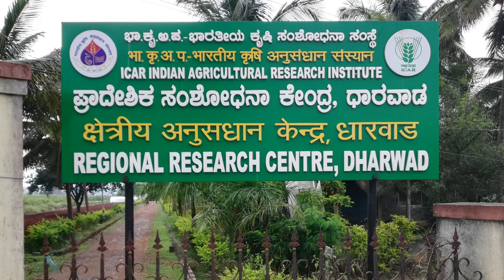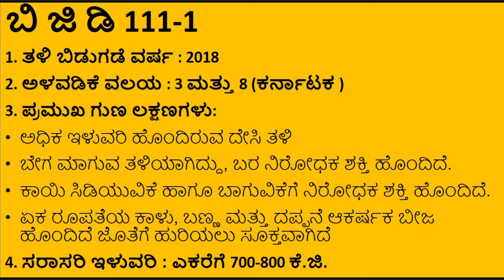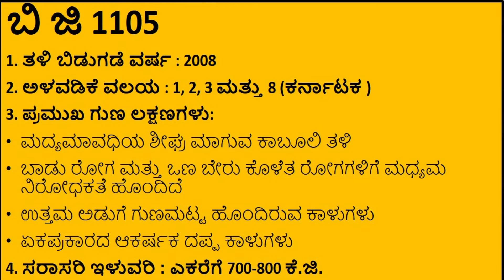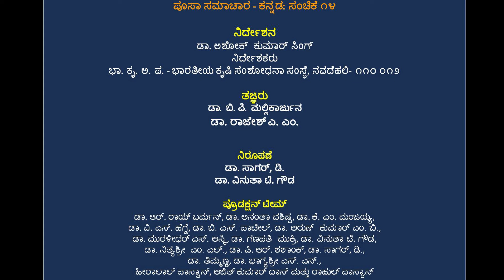ಪೂಸಾ ಸಮಾಚಾರ - ಕನ್ನಡ: ಸಂಚಿಕೆ ೧೪ Pusa Samachar Kannada Episode 14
IARI, Pusa, New Delhi, Pusa Samachar Kannada, Chickpea improved varieties and their cultivation practices, success story of chickpea farmer, tuberose cultivation, Weather Forecast